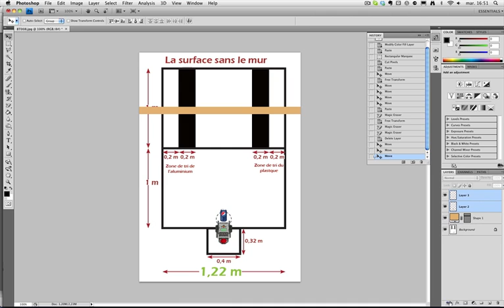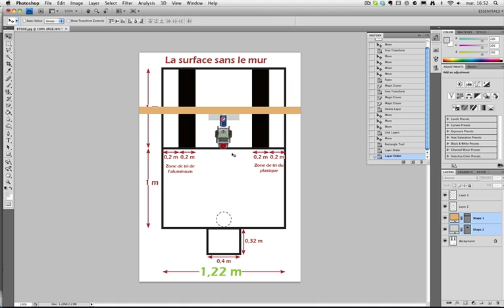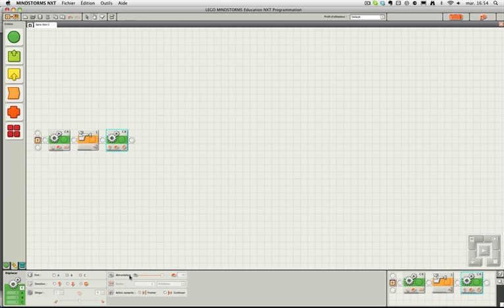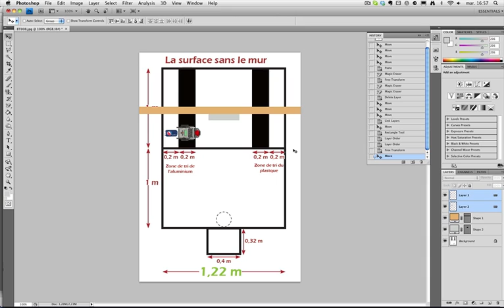2011 - Centre de tri